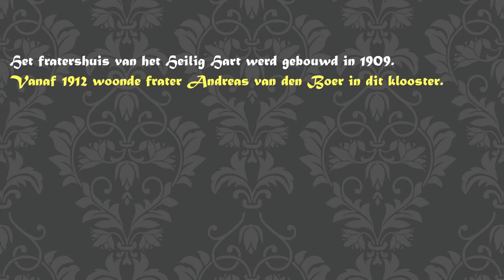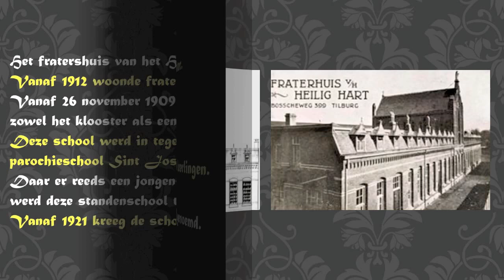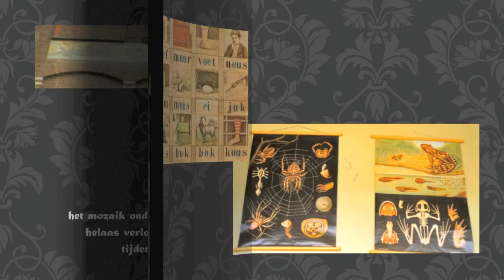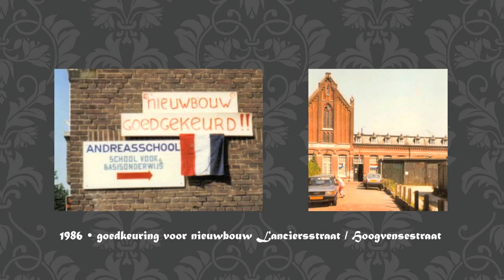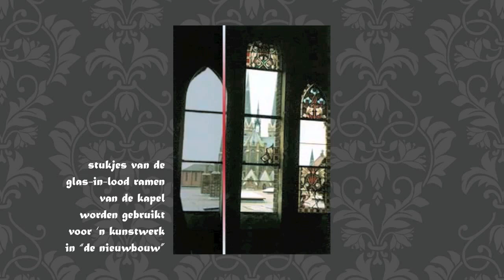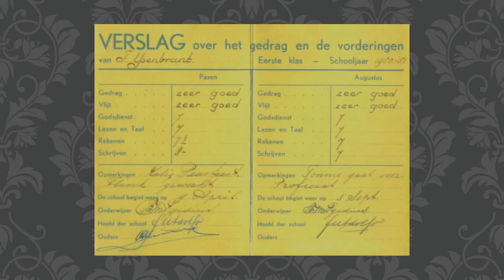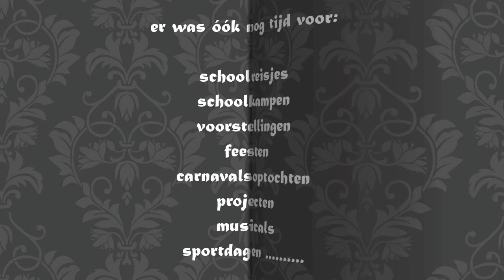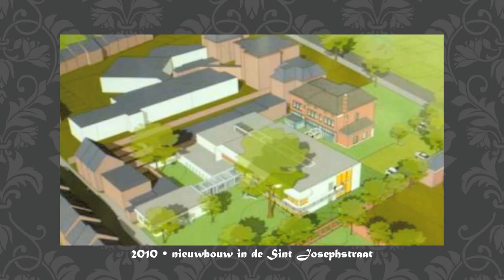andreasschool bosscheweg 397 tilburg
Andreasschool Bosscheweg / Tivolistraat Tilburg •
reünie 100 jaar bestaan Andreasschool, 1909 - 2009